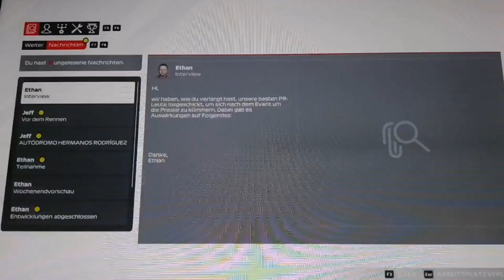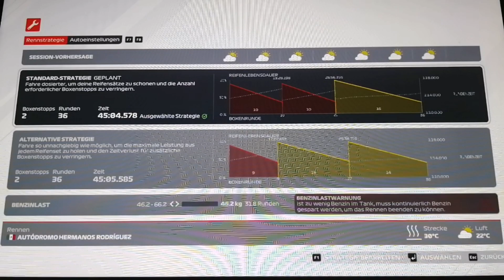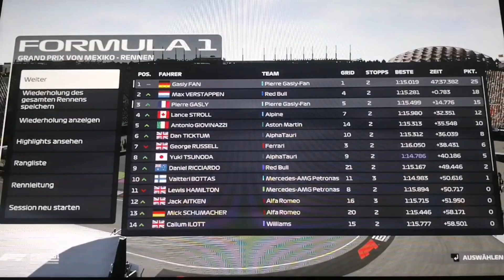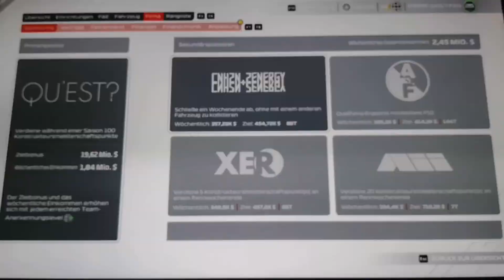MyTeam Karriere Rennen Mexiko #102: Kein DRS! Mein Gott, muss das sein,...!